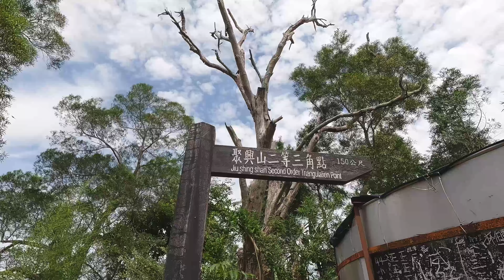聚興山－小百岳40號，台中人集合！俯瞰潭子與北屯市區景觀，③上、①下闔家輕鬆走。可樂果+台中市結構工程技師公會登山社+中原登山社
參加好友登山社活動，前往臺中潭子熱門的新田步道以及編號40號的小百岳-聚興山。
稜線上可俯瞰潭子與北屯市區景觀；三角點前沿著大片橘子園前進，空氣充滿柑橘芳香；沿途生態豐富，充滿驚喜。
聚興山海拔500公尺，路程全長三公里，來回約三小時完成。
共有三條步道可抵達三角點，建議步道③緩坡上、步道①樓梯下；
雖然路徑幾乎都有樹蔭遮蔽，建議在有風的時候前往更為舒適。
推薦給剛好在這一帶旅行的朋友，順便一遊走走的戶外行程。